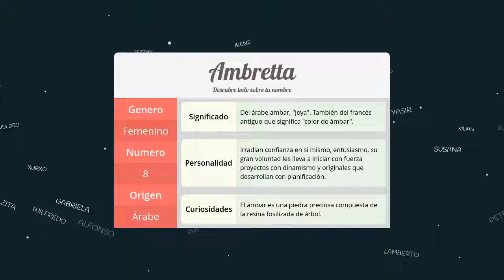Significado de Ambretta, nombre Árabe para tu bebe (origen y personalidad)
Descubre el significado del nombre (Árabe) Ambretta y el origen de su procedencia. En la fuente original podras descubrir la personalidad y algunos datos curiosos del nombre para tu bebe.